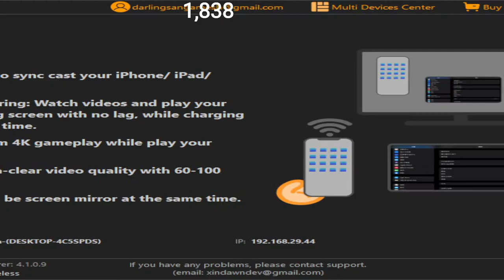NEW UPDATE TOMORROW? WAITING 3.1 BGMI LIVE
BGMI LIVE TTS YT GAMER Road To 2k sub
My Self Sangameshwar
Device : Ipad 9th Gen
Without Gyro
Language  : Telugu &  Hindi
Donate through paytm, Phonepay or Gpay :- 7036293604 (Calls will not be answered)

عمر شاور,,نرجس نرجس ام الافكار  ,cheese pasta recipe,chia seeds for weight loss,ff,free fire shorts in telugu,hindi song love feeling,how to test lungs at home,iphone app lock settings,ipl csk 2024,kanguva teaser,kushalamena ammayi part 3,mr nags,naa anveshana,premalu krishna song,sudheer and deepika pilli new movie trailer,sudheer comedy,